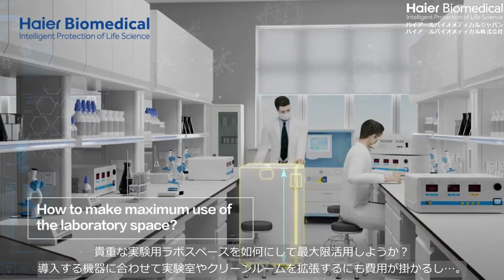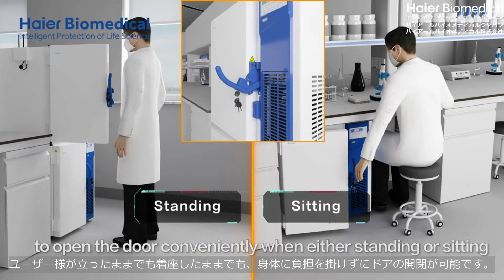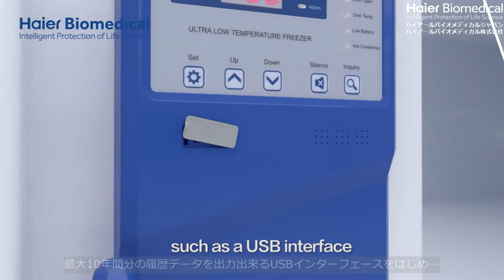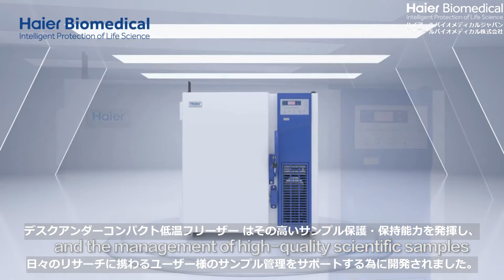ハイアール -86℃ 小型超低温フリーザー (縦型・アップライト 卓上・卓下用冷凍庫）[ULT DW86L-100J] 製品紹介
‹製品案内›
世界最大の家電メーカー、ハイアールグループ会社の中核企業、ハイアールバイオメディカル社が本気で作った理化学機器製品群の中でも、群を抜いて世界で好評を博している小型超低温フリーザーをご紹介いたします。

‹会社案内›
日本法人であるハイアールバイオメディカル株式会社では、超低温フリーザー、CO2インキュベーター、バイオハザード対策用安全キャビネット、液体窒素タンク、血液バンク用冷蔵庫等を開発・製造している世界最大の家電ブランド"ハイアールグループ”の中核事業であるバイオメディカル事業の日本市場展開を担っております。　世紀の発明家・トーマス・エジソンが起業した電気照明会社が前身である米国・GE（ゼネラル・エレクトリック）やアクア株式会社（旧三洋電機・SANYOの事業を引き継ぐAQUAブランド）等の世界の名だたるグローバル企業を傘下に収め、豊富な製品開発力と最先端のIoTとAIをフル活用しダイナミックセル生産方式を取り入れた最新鋭のハイテク工場の大量生産体制をもって、世界各国のユーザー様の様々なニーズにお応え致します。

ライフサイエンス機器業界の従来のしきたりや常識を変革する全く新しいアプローチで、日本のお客様をサポートして参ります。

最高レベルの品質・付加価値・費用対効果・アフターサービスをご提供する事は当然の事、他社を凌駕する圧倒的有利な導入費用・ランニングコストで、お客様に最高のエクスペリエンスをお届け致します。